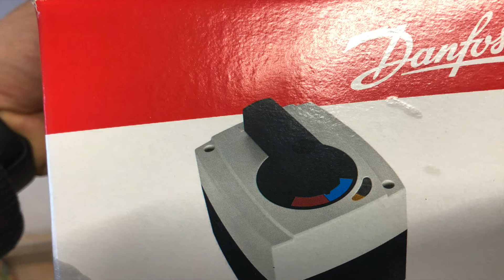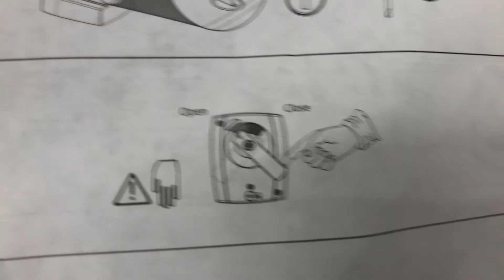Vana cu 3 cai motorizata Danfos, cum se monteaza servomotorul la vana cu 3 cai